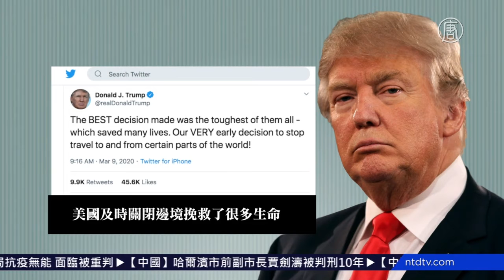至尊公主号游轮 停靠加州奥克兰进行检疫【中国禁闻】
【新唐人北京时间2020年03月09日讯】滞留在美国加州外海的「至尊公主号」游轮，周一，获准停靠加州奥克兰港口，乘客开始接受检疫，进行隔离。

周一，豪华邮轮「至尊公主号」获准停靠加州奥克兰港口。

乘客和工作人员将接受检疫，并隔离14天。

据悉，目前船上21人病毒检测呈阳性，其中19人为船员，另外两人是美国乘客。

「至尊公主号」共有3500多名旅客，来自54个国家。

据悉，大约1000名来自加州的旅客将安置在北加州「特拉维斯空军基地」，以及「米拉马海军陆战队航空基地」。

其他州旅客将安置在「圣安东尼奥联合基地」，或乔治亚州「杜宾斯空军基地」。

其他国家的旅客，美国将联系原籍国安排包机撤侨。

周一，防止疫情蔓延，加州部分地区关闭学校。

加州州长 纽森周日表示，目前加州114人检测为阳性。

川普总统周一推文说：「假新闻媒体及其伙伴，民主党，正尽其所能煽动新冠病毒情况，远远超出事实所保障的范围。医务总监：「对美国民众来说，（感染）风险较低。」」

在另一则推文中，川普表示美国及时关闭边境挽救了很多生命。

新唐人记者毕心慈 、明玉综合报导